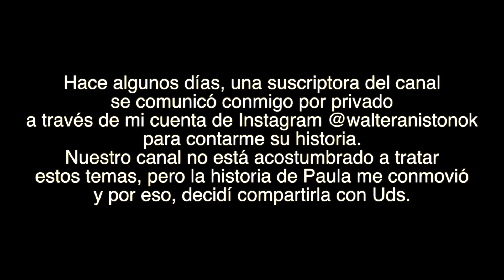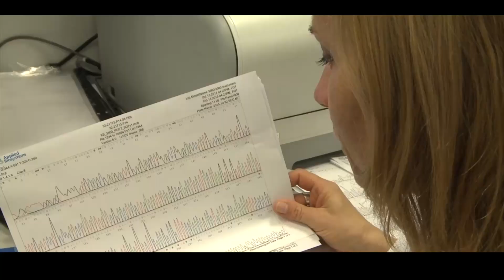ROBO DE BEBES EN ARGENTINA / NADIE SE HACE CARGO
En Argentina, entre los años 1969 y 1974, se cometiron robos de bebés en hospitales que siguen funcionando en la actualidad. Una suscriptora del canal, me escribió por privado para contarme su historia. La historia de Paula me conmovió,  por eso se las quiero compartir.